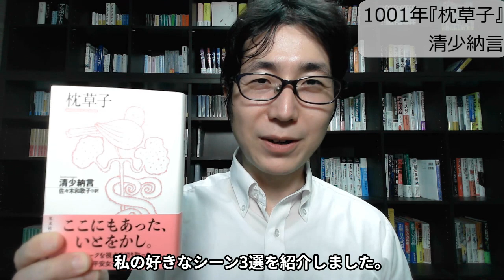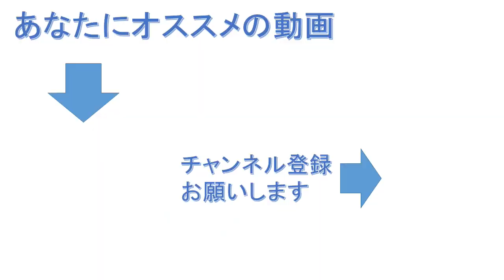清少納言『枕草子』で好きなシーン3選を紹介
【紹介本】
『枕草子』